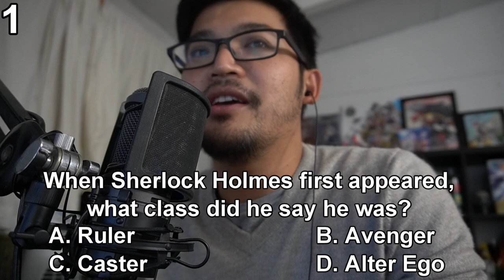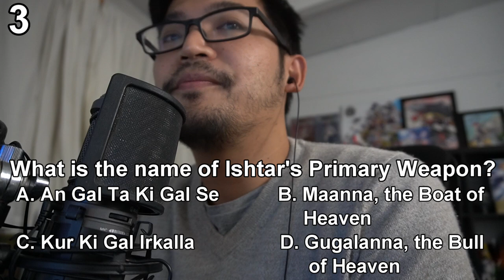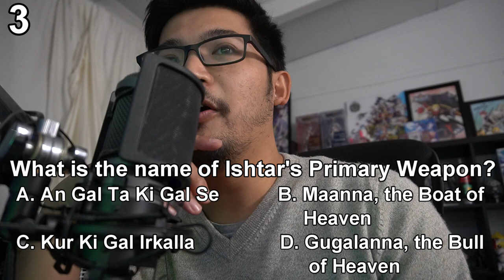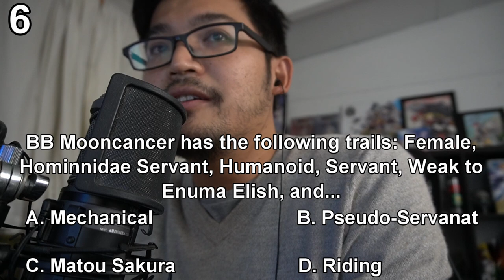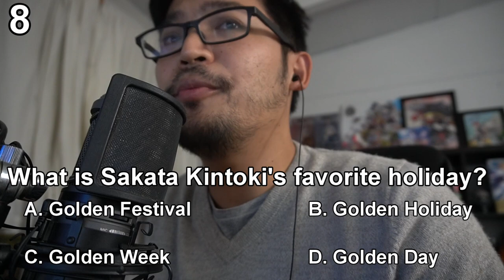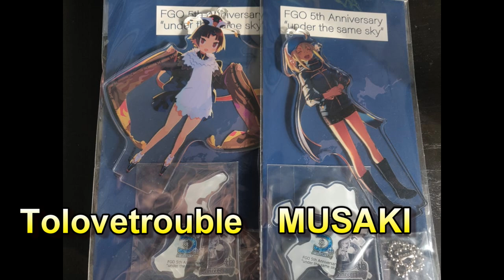Fate/Grand Order Quiz Show! ft FGO YouTubers & Streamers!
[PARTNERS]
►Card Arena